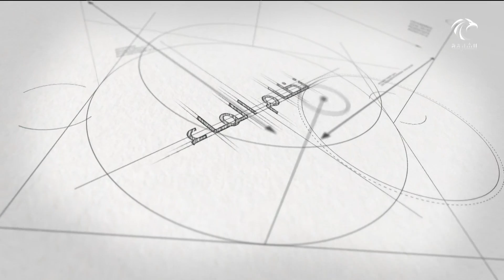برنامج بيت العمر | نظام الماء